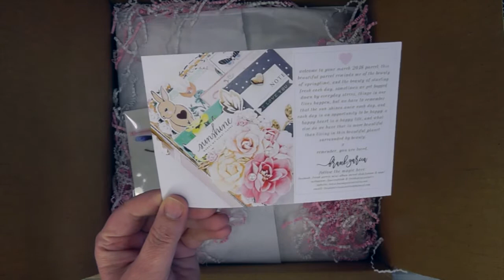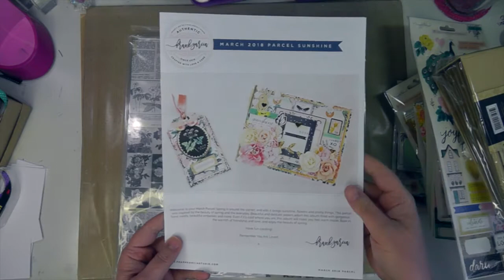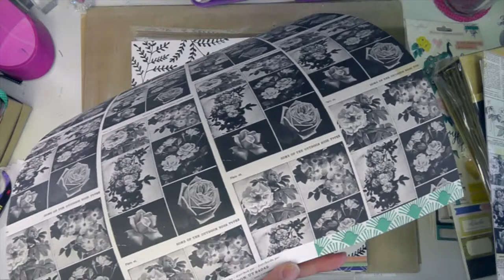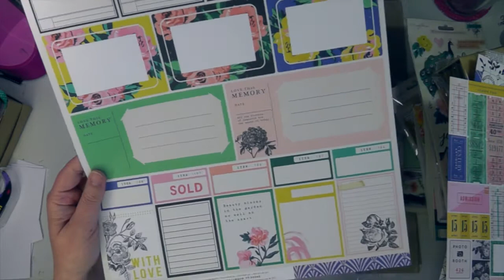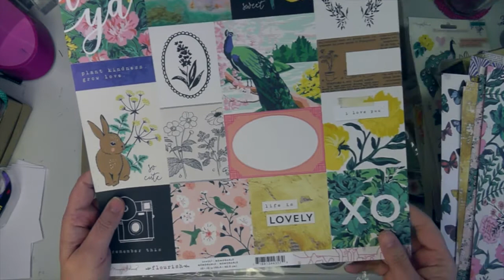Frank Garcia Mini Album Parcel Club Flourish unboxing | March 2018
I am so excited to show you my unboxing of my second mini album kit I got from the Frank Garcia Mini Album Parcel Club for March 2018. It features the Crate papers designed by Maggie Holmes called "Flourish" and coordinating embellishments. I will also be showing the mini album once it is complete in my next video.

You can sign up for Frank Garcia's mini album parcel club below when there is space:

Kathy

Music used with permission from Randi Boulton
Randi Boulton Original song used: "Smile"